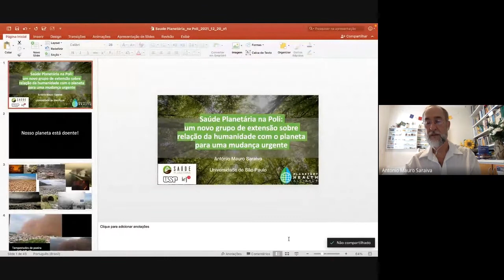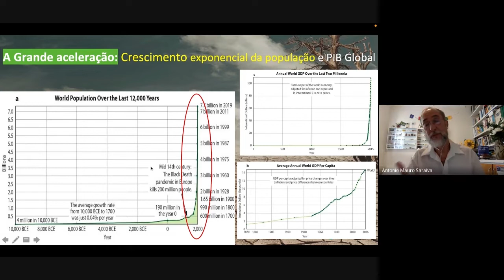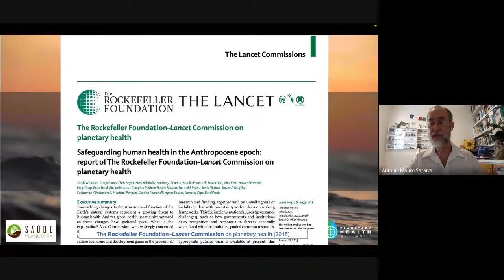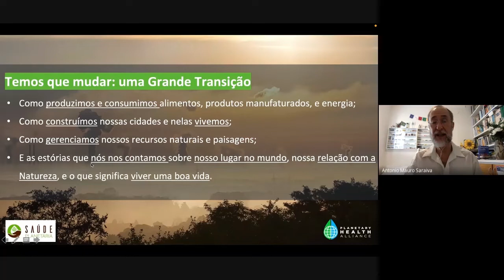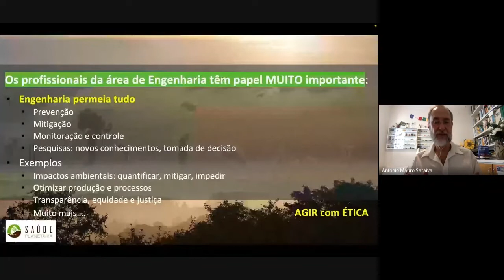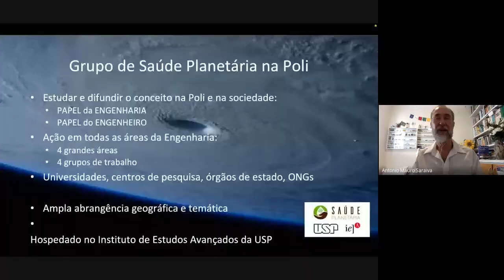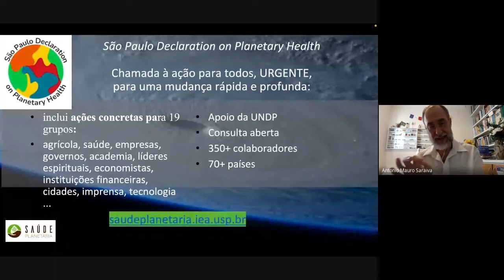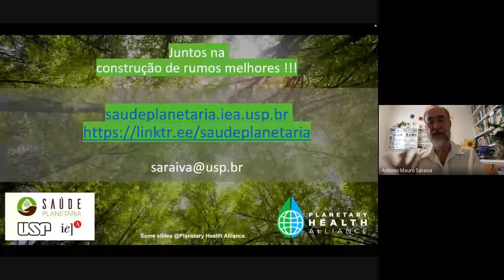Saúde Planetária na Poli-USP